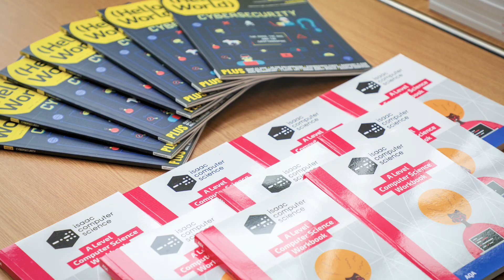Introducing the Raspberry Pi Computing Education Research Centre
"To aim at children from 3-19 is an enormous range; to include formal and informal learning; to do cutting edge research but with an eye towards informing and influencing practice... I know of no other computing education research centre in the world that has that large of a scope and set of goals," says Prof Mark Guzdial in this video introducing the work of the Raspberry Pi Computing Education Research Centre at the University of Cambridge.